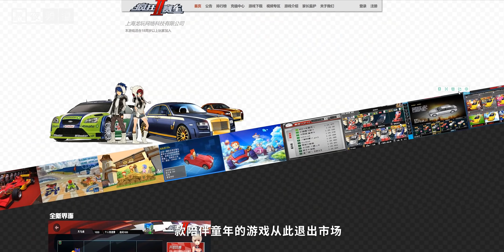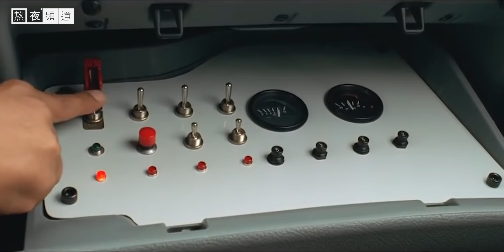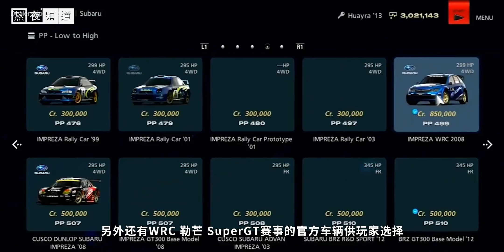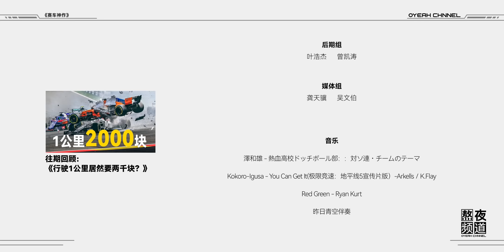为大家盘点DNA当中的赛车游戏，让你重温当键盘车神的快乐！【熬夜频道OyeahChannel】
本期《熬夜频道·科目七》，我们再为大家盘点DNA当中的赛车游戏，让你重温当键盘车神的快乐！
大家好，这里是熬夜频道OyeahChannel。
我们是一个来自🇨🇳的汽车高端定制团队，希望让更多的人了解我们的文化，能成为优雅的个性化汽车用户。
赛车游戏 GT-R#游戏 我们强调了视频内容的专业性和安全性，以确保观众获得可靠的信息。